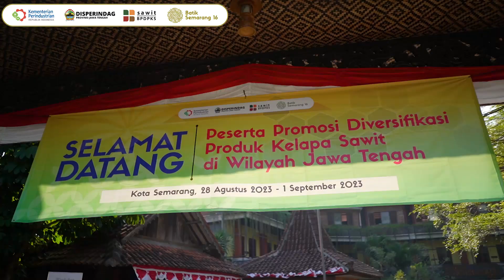Kolaborasi BBSPJI Kerajinan dan Batik Kemenperin dan BPDPKS Kemenkeu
Tujuan dari program ini diharapkan para peserta akan lebih mumpuni dalam pembuatan malam batik dari produk turunan kelapa sawit dan zat warna batik dengan memanfaatkan cangkang kelapa sawit yang selama ini menjadi limbah dari perkebunan kelapa sawit.